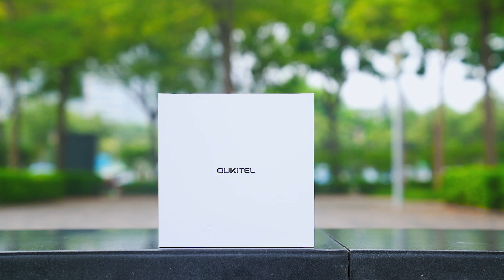What's in the Box -- OUKITEL WP8 Pro Tough Sports Phone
Unboxing sports phone Oukitel WP8 Pro, one of the best sports phone to buy in 2020. In stock for global open sale on Sep.25, add to cart to be notified best price